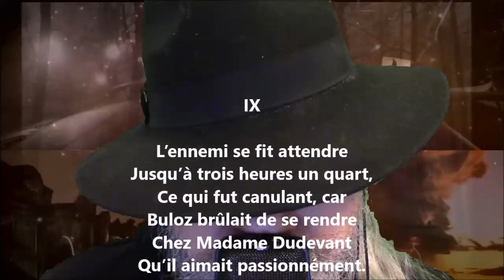Complainte sur le fameux duel IX - Alfred de Musset lu par Yvon Jean